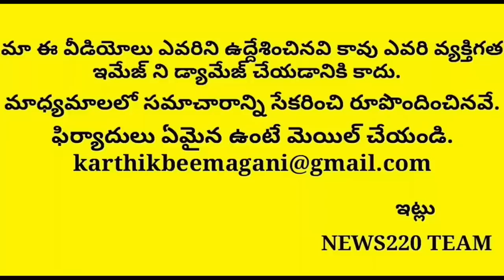Good NEWS: Jagan Passes Another Good Scheme To Poor People | Ysrcp | Tdp,Bjp